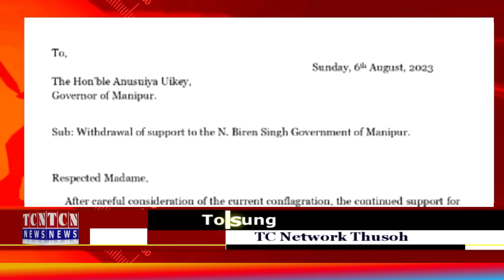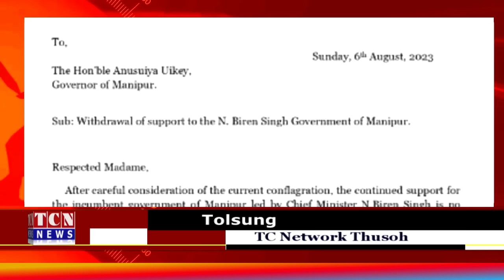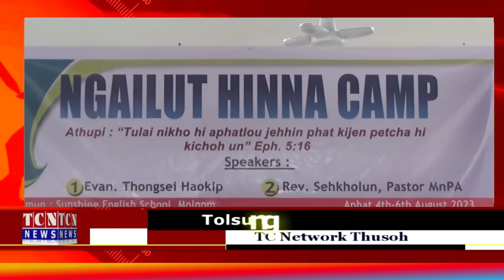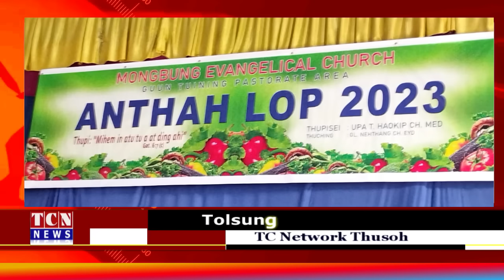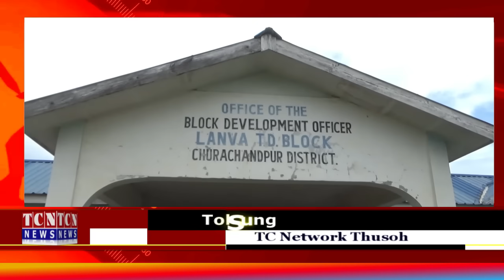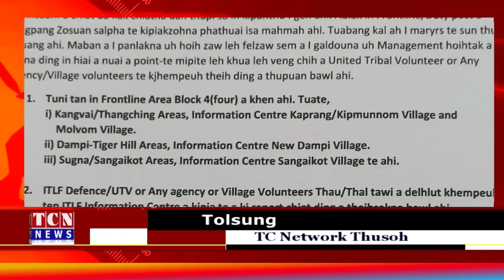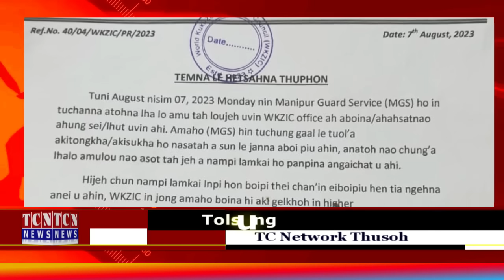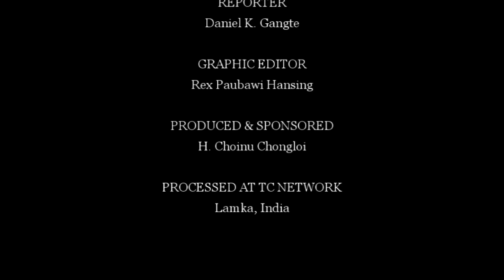07 08 2023 TC Network Thusoh